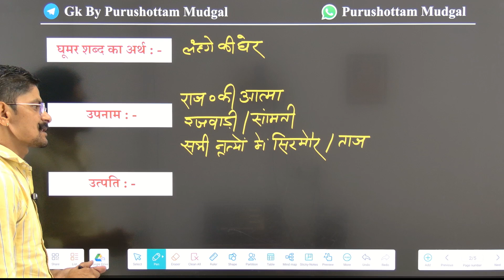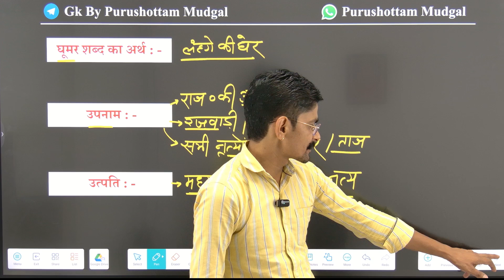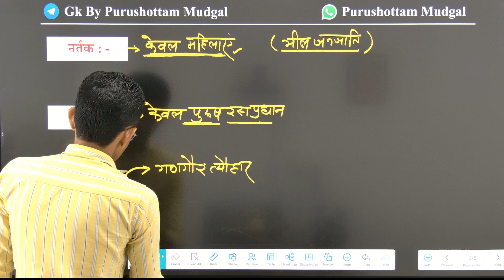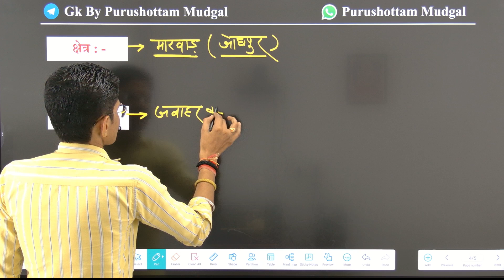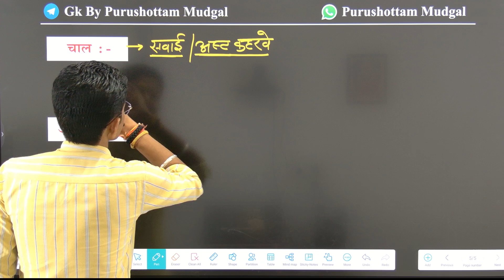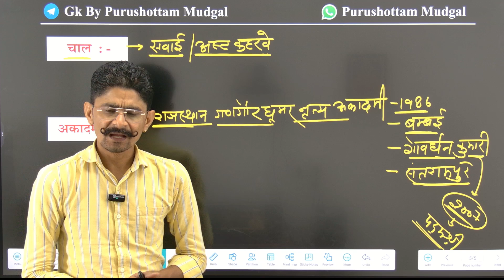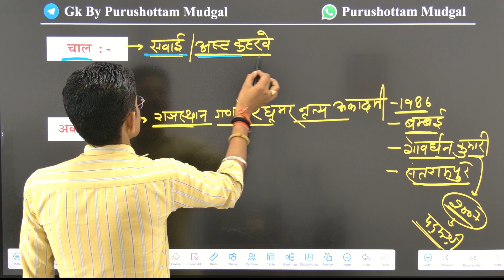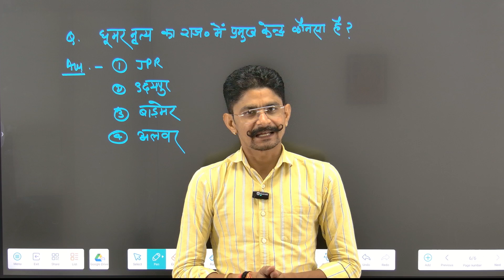Rajasthan New GK Class 2024 Ghoomar Dance RAS CET REET 2nd Grade 1st Grade By Purushottam Sir